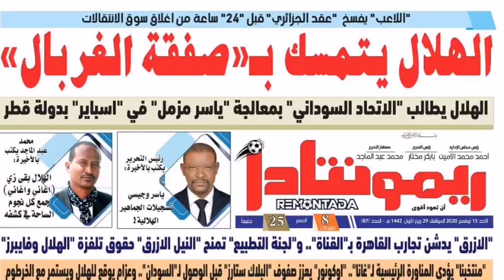الهلال يتمسك بالغربال والمريخ يضم موهبه الدوري الايطالي . الهلال في اول مواجهاته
فنتاكتك حلقات تحليل لمباريات كرة القدم (سوداني × عالمي )
رؤية تحليلية ورأي شخصي
مرحبا بالجميع وحبابكم 10